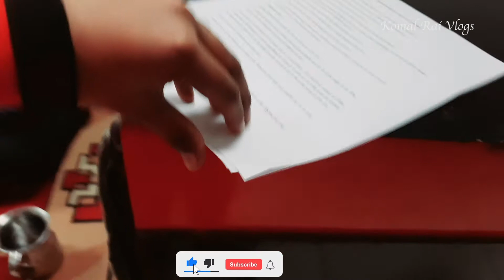Komal aaj Kal kuchh bhi Bol deti hai || कोमल आज कल कुछ भी बोल देती है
Welcome to Komal Rai Vlogs

This is the official channel of Komal Rai Vlogs where she uploads her daily life @ 10 AM

I am a house wife, I have a son of 11 years, and a daughter of 7 years, who can neither talk nor walk, eat and drink by herself, my whole time is spent in the care of daughter but I like to serve the daughter, even the lucky ones get this opportunity.And I believe that Bajrangbali ji will fix my daughter and she will stand on her feet, I do not know how the time passes with the daughter, then I thought that a channel should be made on YouTube.Go where you get all your blessings, my daughter, she should be worthy of herself soon, she says that where there is no medicine, there is a prayer, thank you all from the bottom of my heart!!

मैं एक हाउस वाइफ हूं। मेरा 11 साल का एक बेटा है और एक बेटी सात साल की हो जो न बोलती है और ना ही चल फिर सकती है ना खुद से खा पी सकती है मेरा पूरा टाइम बेटी की देख रेख में निकल जाता है पर मुझे अच्छा लगता है बेटी की सेवा करना ये मौका भी नसीब वालो को मिलता है और मुझे विश्वास है बजरंगबली जी पर कि मेरी बेटी को ठीक करेंगे और वह अपने पैरो पर खड़ी हो जाएगी I बेटी के साथ टाइम कैसे बीत जाता है पता ही नहीं चलता, फिर मुझे लगा की यूटुब पर चैनल बनाया जाये जहा आप सब की दुआएं मिले मेरी बेटी वो जल्द ठीक हो जाये I वो कहते है ना जहां दवा ना लगे वहा दुआ लग जाती है आप सब का दिल से धन्यवाद!!

HELLO GUYS ( FRIENDS) SUPPORT ME